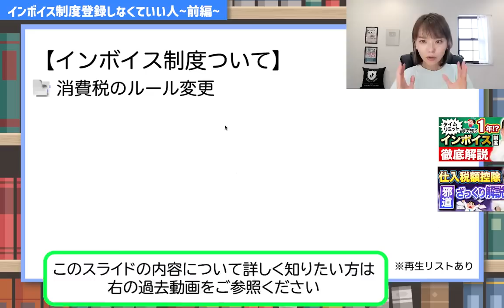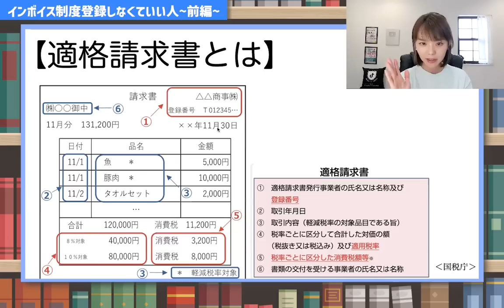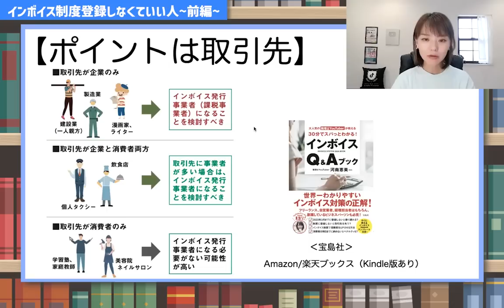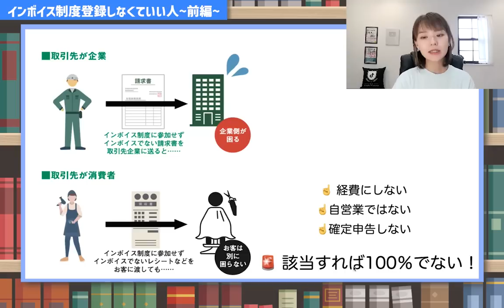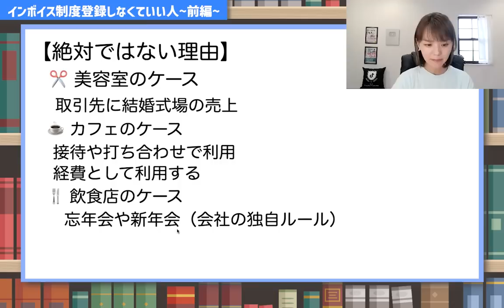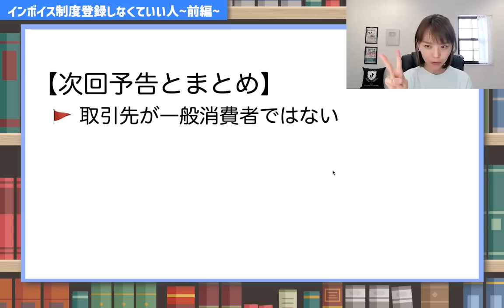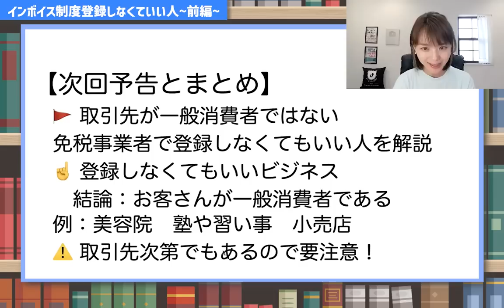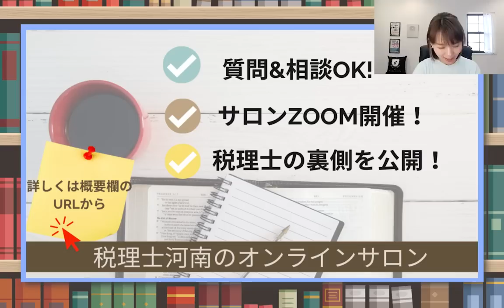【インボイス】インボイス登録をしなくていい人って？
インボイス制度に登録するのか迷っている【免税事業者】の皆さん！登録しなくてもOKな人ってどんな人なのか？税理士が解説します
インボイス（適格請求書）を求められない人って？
今回の動画は前半で後半は次週の動画へ！
ーーーーーーーー
🎖SNS総フォロワー25万人超
（Facebookの非公開グループ完全会員制✨）
SNS・事務所HPなど
各SNS下記のリンクをクリック
🎙Voicy始めました！